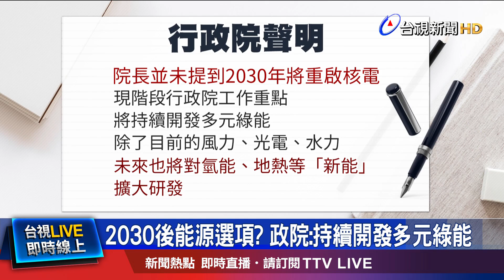2030後能源選項？ 政院：持續開發多元綠能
行政院長卓榮泰近期接受日媒專訪，再談政府的能源政策，卓榮泰提到，新能源的開發，2030年是關鍵的時機，如果沒有安全、核廢料的問題，並且台灣有共識，未來的核能都有任何的可能，都有討論的空間，不過行政院發聲明強調，卓院長並未提到，2030年將重啟核電，現階段行政院的工作重點，將持續開發多元綠能，並對氫能、地熱等「新能源」擴大研發。